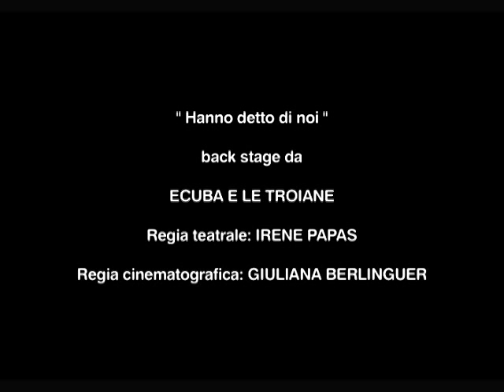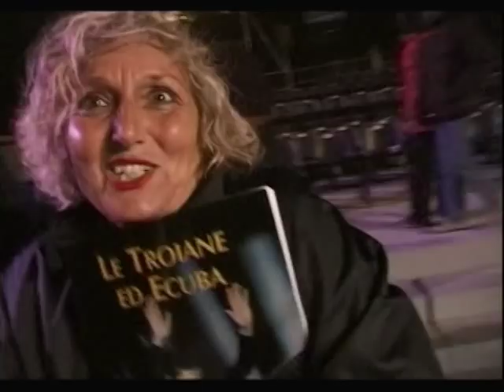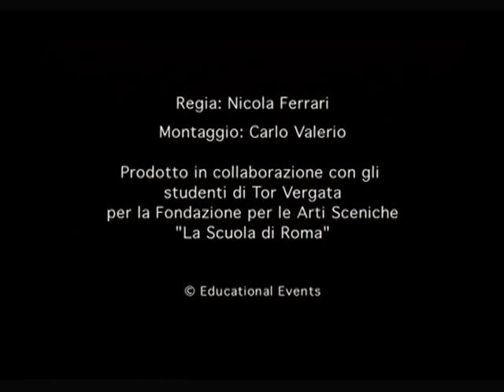IRENE PAPAS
Regia back stage: Nicola Ferrari
titolo: Ecuba e le Troiane
Regia: Irene Papas - Giuliana Berlinguer
Anno: 2002
Produzione: Educational Event